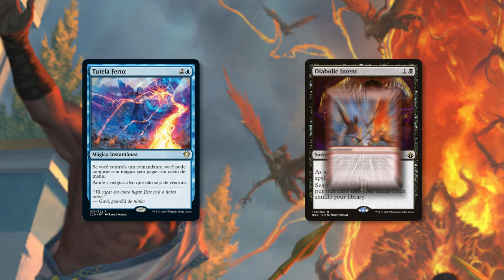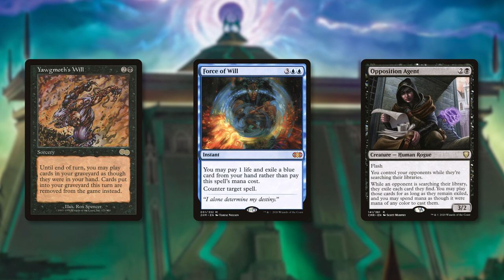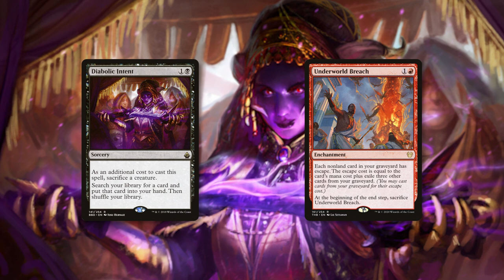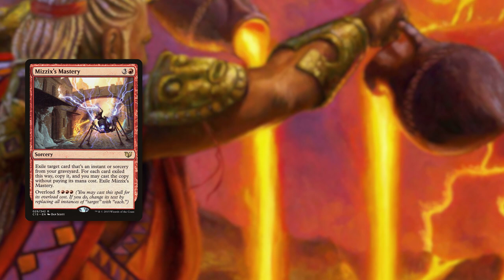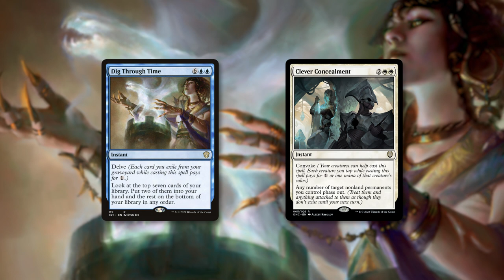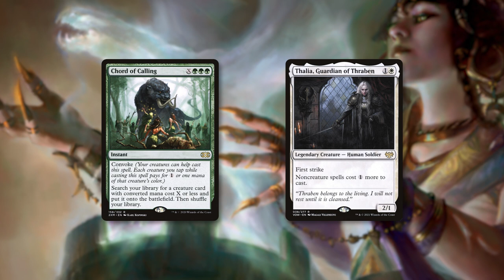cEDH Brasil - CUSTOS ALTERNATIVOS E ADICIONAIS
Hoje o Folha vai nos ajudar tirando dúvidas sobre uma parte bem importante do jogo: pagar custos! Mais especificamente, alternativos e adicionais. Essas são questões que causam muita confusão entre jogadores por nem sempre ser tão intuitivo. Então cola com o juizão pra aprender algo hoje!